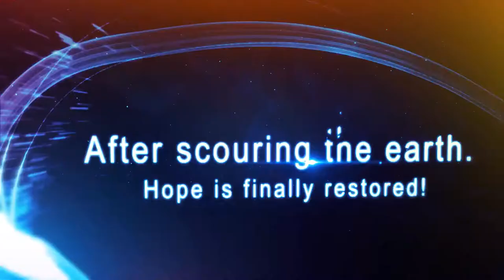#76 My new equinox has arrived from the service center!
This is part two.  Make sure you check out part one first. My equinox broke.  I sure had an amazing time with it and I found tons of treasure.  Gold rings, silver rings, old coins, relics and more.  I've been swinging my AT Max a little and borrowing my wife's machine.  No more my Equinox is back in action.